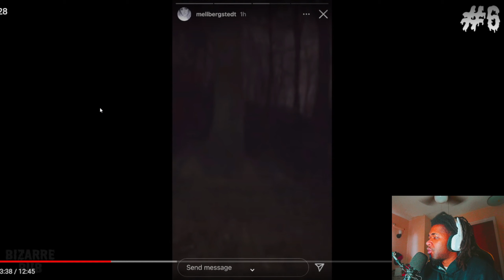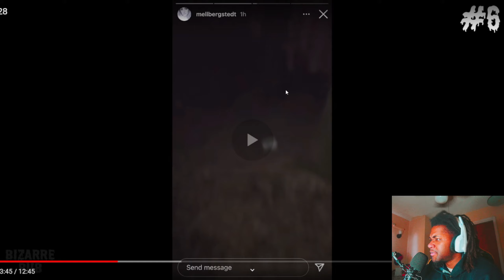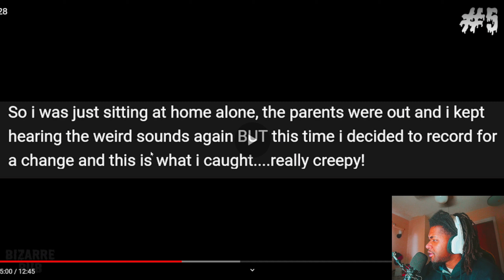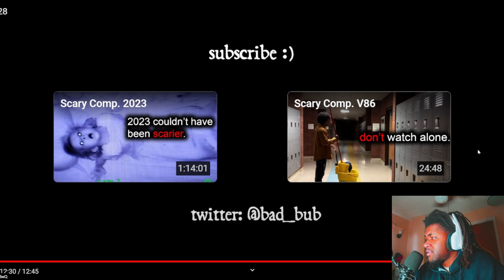Is That A Man Or A Ghost "Hiding" In His Garage ??? | Keeno Reacts to Scary Comp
Keeno Reacts To Scary Comp. V28

Channel:  @BizarreBub